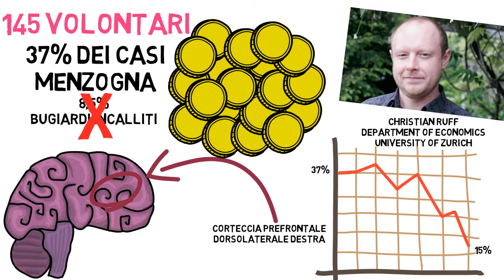Onestà: aumentarla con la stimolazione magnetica transcranica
Un gruppo di 145 volontari ha partecipato ad un gioco in cui bisognava mentire per massimizzare i guadagni. Nel 37% dei casi i partecipanti al gioco mentivano e l’8,5% dei volontari barava sempre, ad ogni occasione... Scopri di più nel video!

Libro Mindful Eating